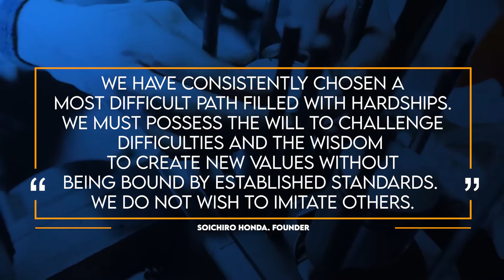How a Homeless Japanese Boy Created Honda with 10$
A Homeless Japanese Boy established the Honda Technical Research Institute in Hamamatsu in 1946 to develop small, efficient internal-combustion engines. Honda Motor Company was founded in 1948 and began producing motorcycles in 1949.
The Homeless Japanese Boy who created Honda with 10$ is non-other than Honda Soichiro.

My name is Max and on this channel, I will share business documentaries that feature topics on business, stock markets, and sometimes bitcoin.